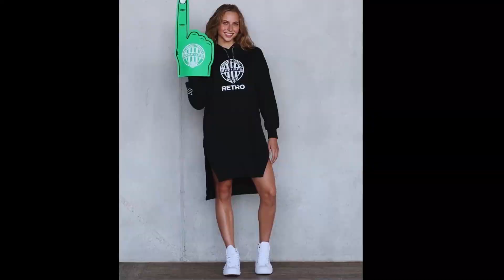Fradi Média | Dibusz: „Segítség, hogy van, ahol ki tudok szakadni a munkából” | 2023.12.07.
A Ferencvárosi Torna Club és a magyar férfi labdarúgó-válogatott oszlopos tagja, Dibusz Dénes a Fradinál töltött közel 10 éve alatt jó pár nemzetközi túrát tud már maga mögött. Ahogy mindennek, ennek is megvan a pozitív és negatív oldala. Kapitányunk erről is beszélt legutóbbi nemzetközi túránkon.